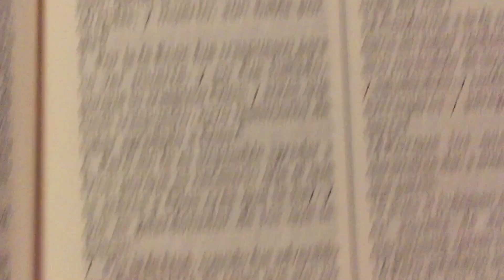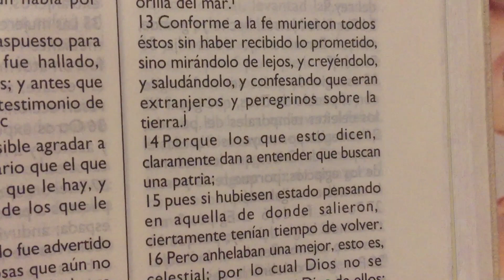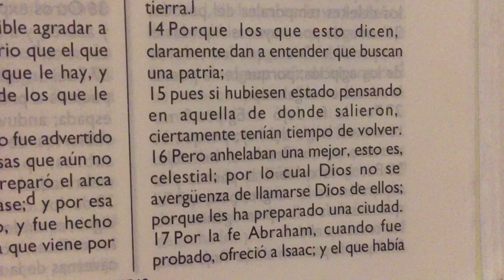Soporte por la fe